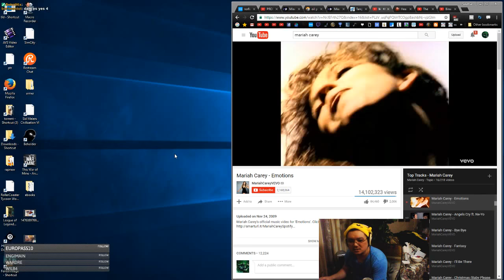First Item Banner of Command Mid Sion vs Katarina